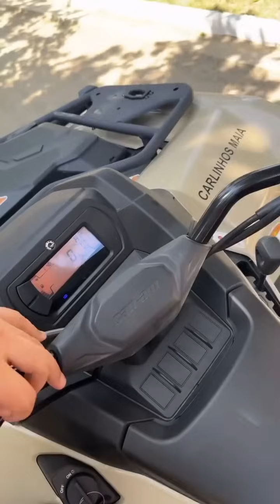✅ CARLINHOS MOSTROU OS NOVOS PERSONAGENS DO RANCHO DO MAIA 🤭🤣